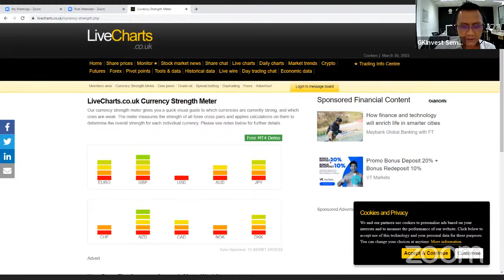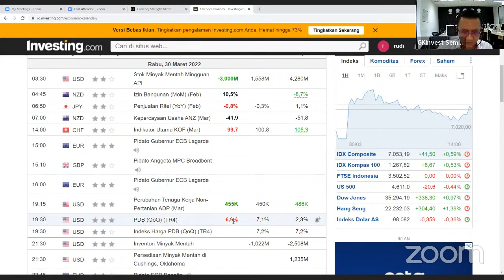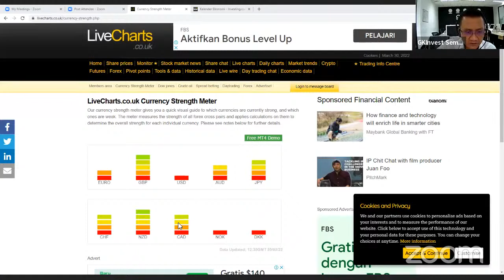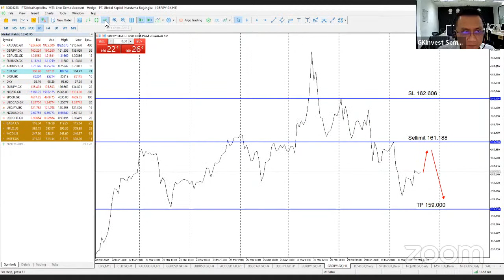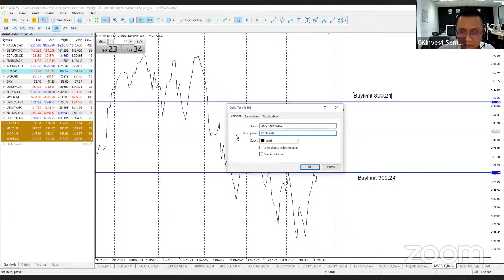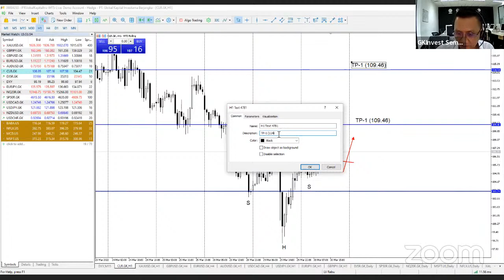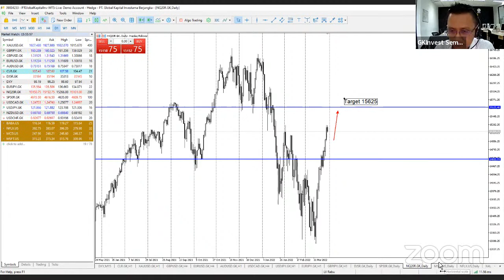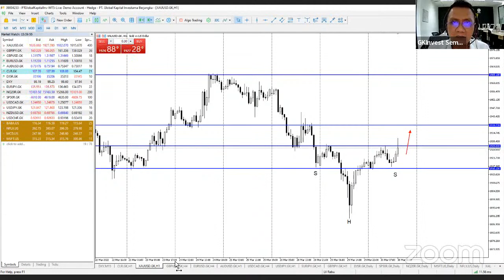Live Trading GKInvest Semarang | Rabu, 30 Maret 2022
Live Trading GKInvest Cabang Semarang, membantu Bapak/Ibu menentukan langkah yang tepat dalam bertransaksi. Saksikan live trading GKInvest Semarang bersama para traders profesional.

Host :
- Rudi Octriyanto

Speaker :
- Ardiansyah